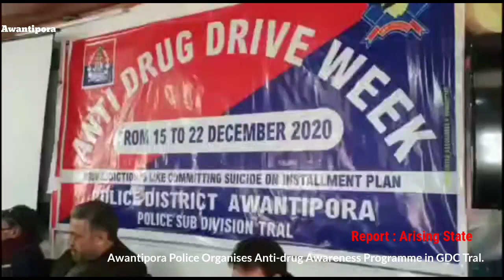Awantipora Police Organises Anti-drug Awareness Programme in GDC Tral.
Report: Arising State